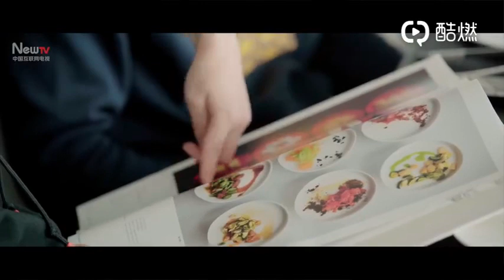[球员采访] 你好中国：李可——中国规划球员第一人的生活。